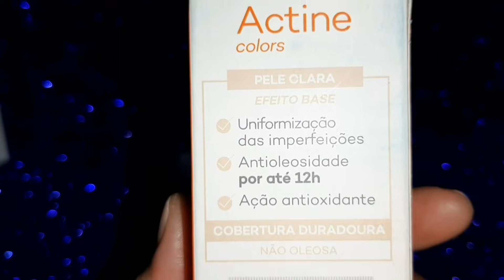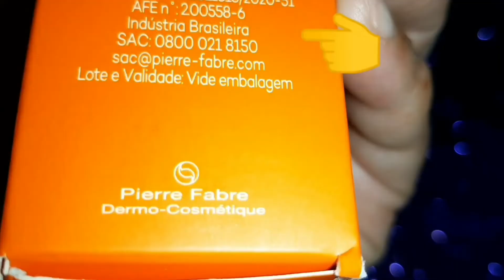PROTETOR SOLAR COM COR ACTINE COLORS DARROW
Testei o produto em 3 ocasiões e emiti minha opinião.